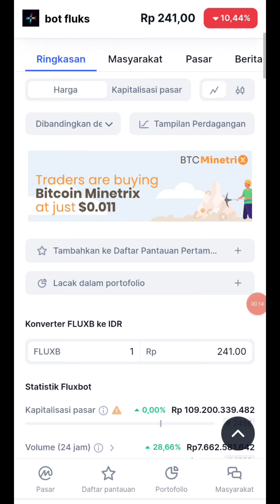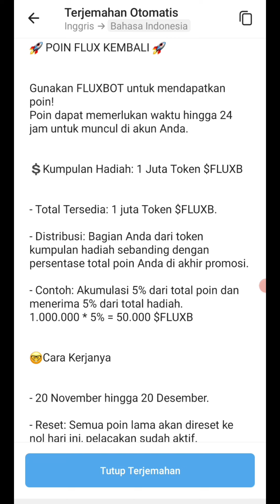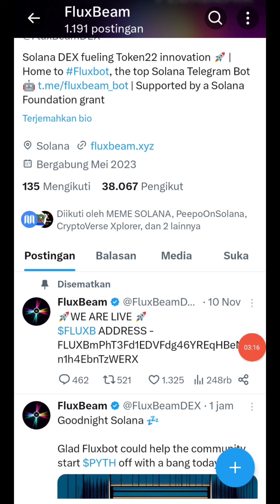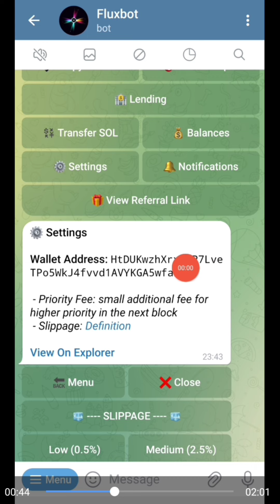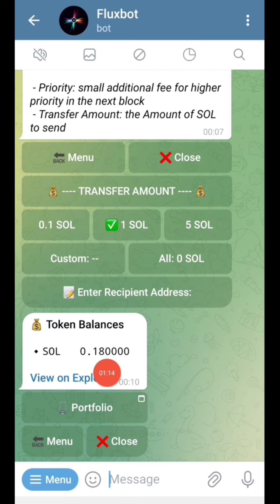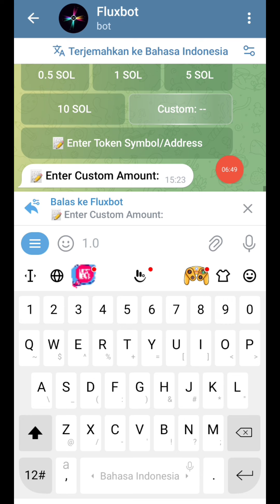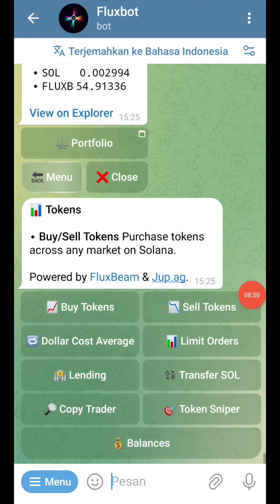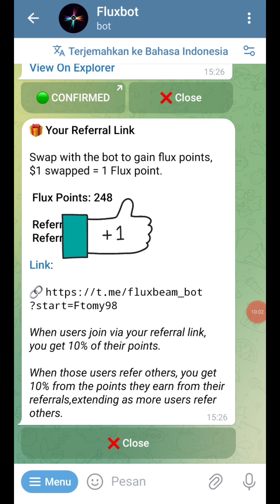Selamat Yg JP Ratusan Ribuan Usdt FLUXB Tutorial Round 2 FLUXB Potensi JP Ratusan Usdt ...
New Airdrops : FLUX Round 2
 Reward Total : 1,000,000 FLUX

Click Settings -- Private Key -- Save
Join
Trade Volume
Volume $1 Will Get 2 Point
More Volume More Point
 Done

 Minimum For Eligible is 200 Point

Yang ada uang dingin bisa tuh,
Modal 5-10$ swap bolak balik

SC FLUXB : FLUXBmPhT3Fd1EDVFdg46YREqHBeNypn1h4EbnTzWERX

Nimbl TV

Complete task
Conect new wallet di profil

Kumpulkan Point Unit Sampai Listing

Ligh Exchange Mining

Reward 10 $OTX (All Users)

New Airdrops : UpRock AI Solana
 Reward : Up to 30 UPT ( For All )

Garapan modal email JP Next ARKM
Scalr by Socket Waitlist

Mining Sehari $7.3 Gratis EYEN

Segera Sikat Airdrop Wallet $19 All